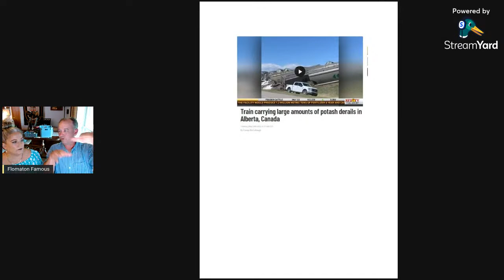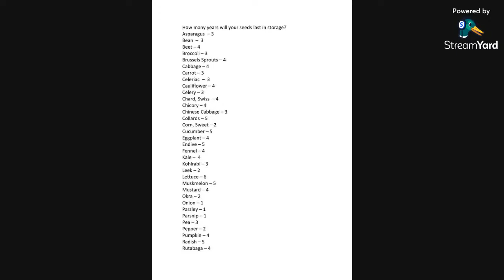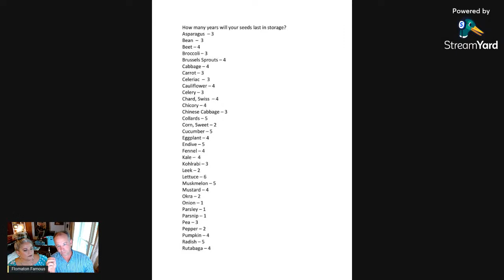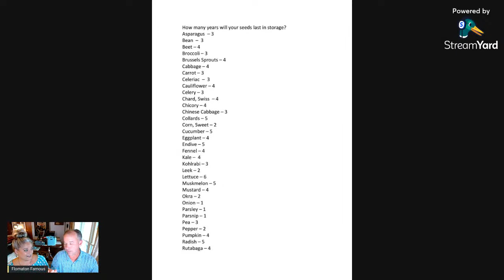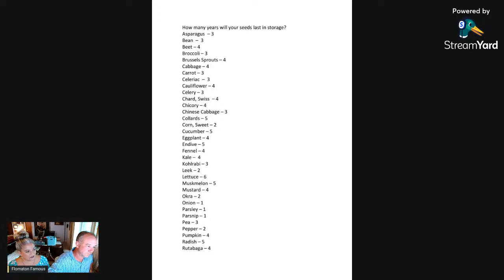PREPARE - Buy Next Years Seeds Now! // Here's Why!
Everyone has over looked this one thing to buy right now!